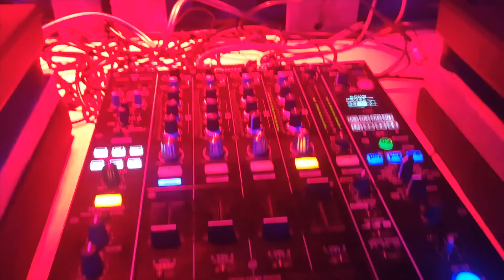Lady Six Sky@HOSPIZ '21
This is the footage taken on my Set at the Hospiz Festival among the walls of an ancient pilgrim monastery in South Tyrol.
The Live Session was (sadly) not able to be recorded but i recorded later on a Set with the same tracks played on that night.

Thanks again to every person that danced and made for it to be a beautiful experience.